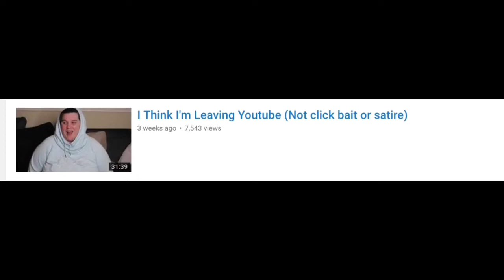Joy Sparkle BS is STILL Desperate for Attention....